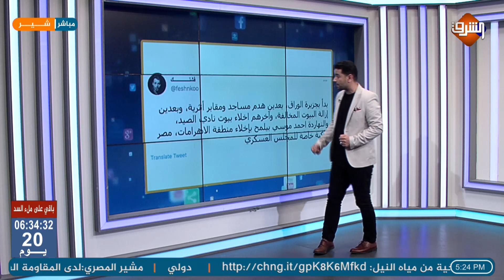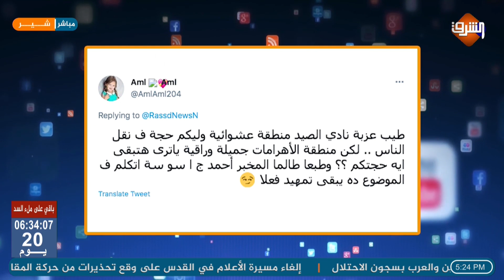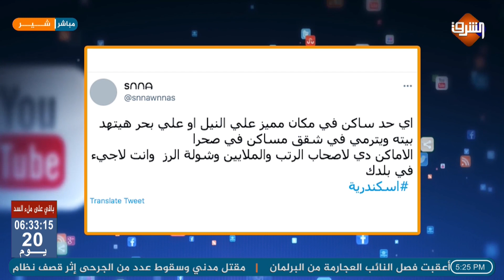وليد الهواري : تهجير أهالى منطقة الأهرامات بطلب من أحمد موسى